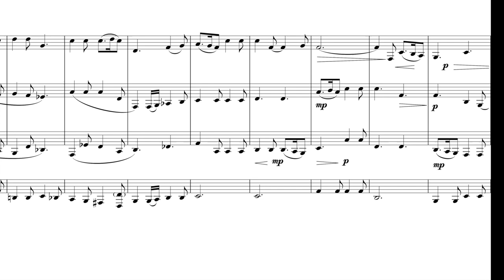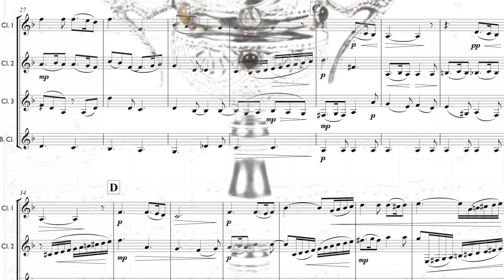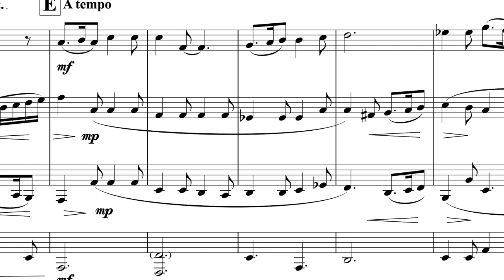Silver Chalice - Acer Clarinet Quartet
Silver Chalice by Nigel Wood. Played by Acer Clarinet Quartet at concert on 16th October 2019 - Lutterworth Methodist Church.
Acer Clarinet Quartet: Peter Fielding, Verity Morris, Christine Taylor, Mark Wilson.

Silver Chalice* is on the ABRSM Saxophone – Grade 5 (Bb only) – valid from 2022
The Saxophone E-Edition PDF bundle comes with Bb and Eb saxophone parts, piano accompaniment, and an MP3 piano play-along track.